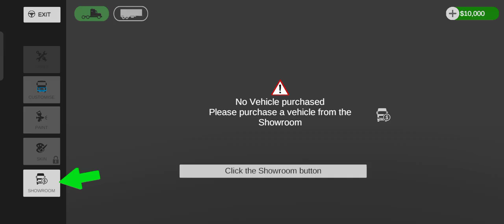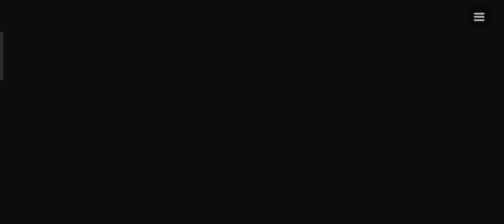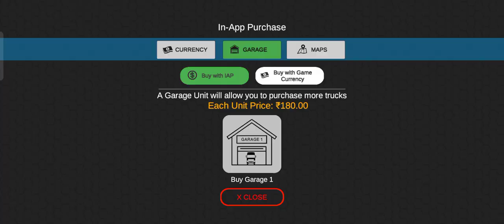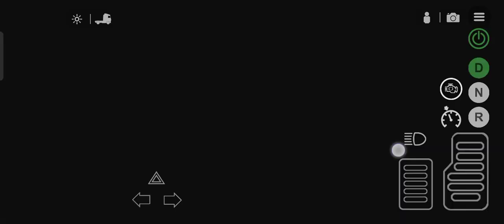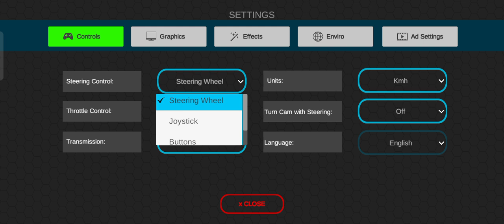INVESTIGATION AND MISTAKE 😮 SAMURAINDA ❌ ALIEN X 👾👽